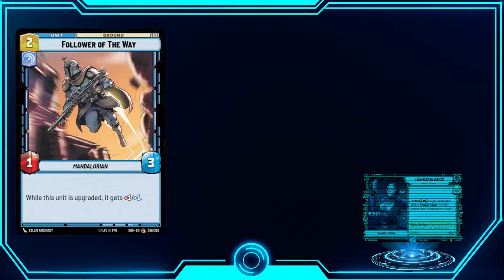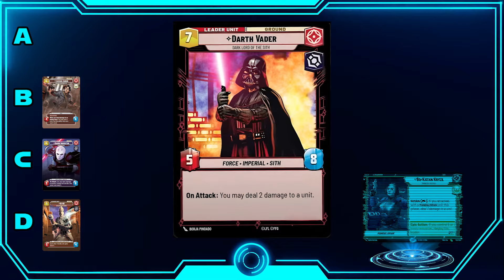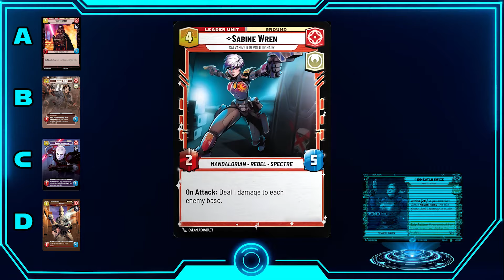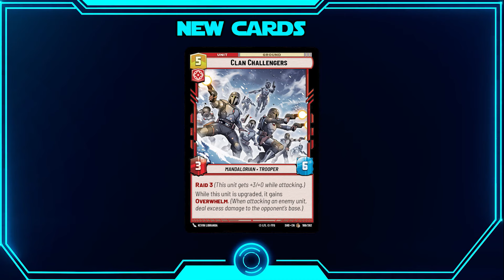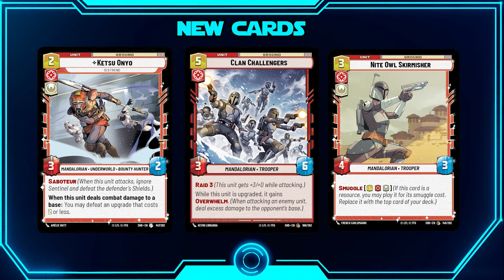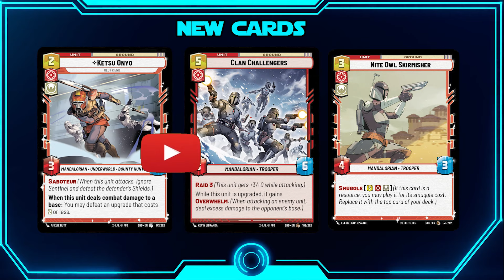Initial Thoughts on New Leader and New Cards| Shadow of the Galaxy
Welcome to the channel! In this video, I'll be giving my initial thoughts on the newly revealed leader Bo-Katan. I talk about her ability and compare it to other aggression leaders we currently have. Also talk about some new cards revealed that can also work with this new leader and how i think they will help her.

00:00 Intro
1:05 Match
3:10 Old cards with synergy
4:30 Set two cards with synergy
6:40 Compared to other aggression leaders
20:25 New Cards
23:00 Outro

Check me out on Twitch where i will be doing some live matches eventually...

Check out the Myrtle Beach Games channel where we talk about what's happening in the game store and will update people when the game is coming out...

Please note: Star Wars is the property of Lucasfilm/Disney, Star Wars: Unlimited is a Fantasy Flight Games production.